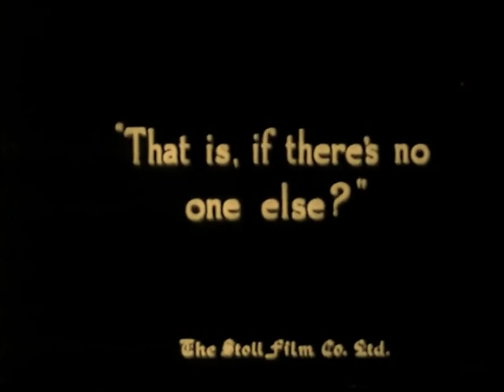Comradeship 1919 - Lily Elsie, Gerald Ames, Guy Newal (Maurice Elvey) ⚡UPGRADE⚡